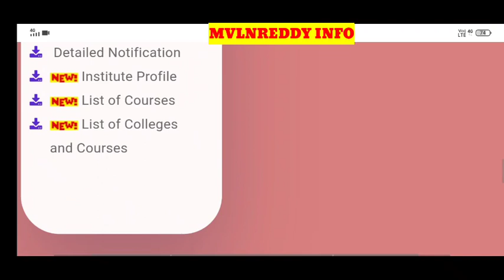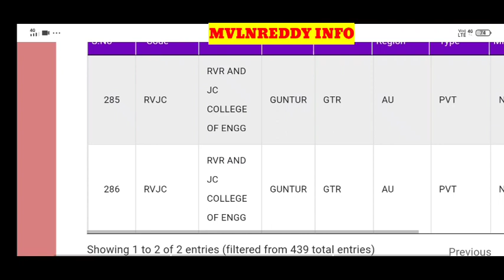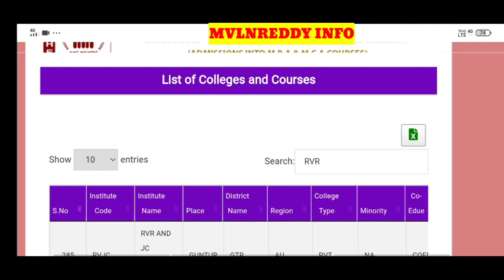AP ICET 2021 Web options Last Date Tomorrow//New Colleges add to Web options//Check now Don't miss 👍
id : Mvlnreddy@cm4
Available in Play Store.

AP ICET 2020 cutoff marks vs Ranks and Top Colleges For MBA and MCA in AP in Telugu

AP ICET 2021 Counselling Notification
AP ICET 2021 Candidate Registration
AP ICET 2021 Certificate upload process in Telugu
AP ICET 2021 counselling Dates
AP ICET 2021 counselling process
AP ICET 2021 Certificate verification
AP ICET 2021 web options
AP ICET 2021 Documents required for Certificate Verification